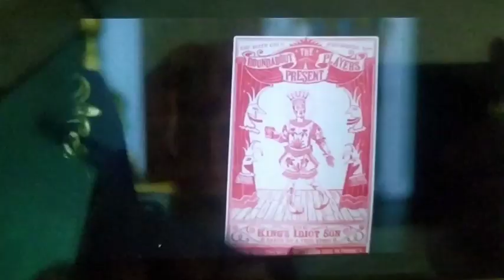Cindrella 2021 full hollywood movie explained in hindi (part 1)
this video is the explanation of the movie